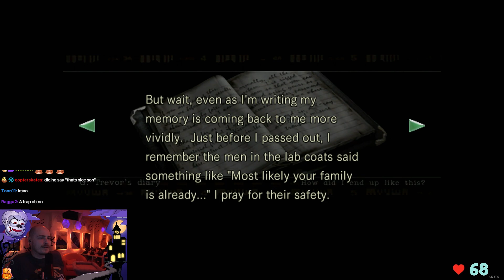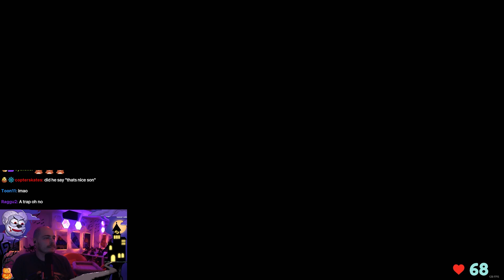Resident Evil 1 Let's Play [Episode 6]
I grew up on this amazing classic, I hope they remake this one next!